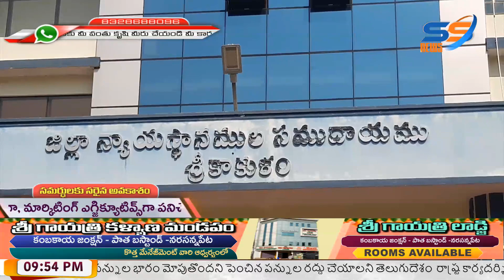12 12 2020 night youtube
ss news night 12.12.20